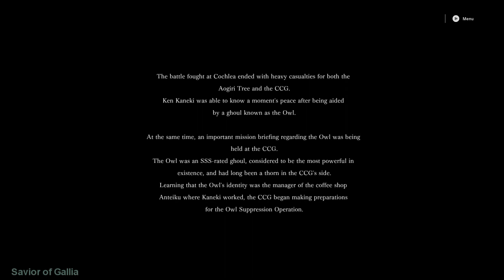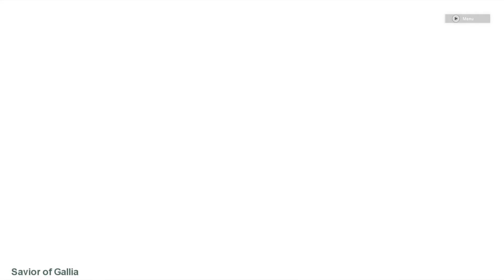TOKYO GHOUL:re [CALL to EXIST] Part 3 - No commentary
We fight a pretty hard boss.

Difficulty: Normal
Platform: PC